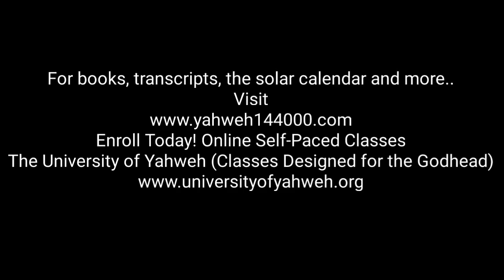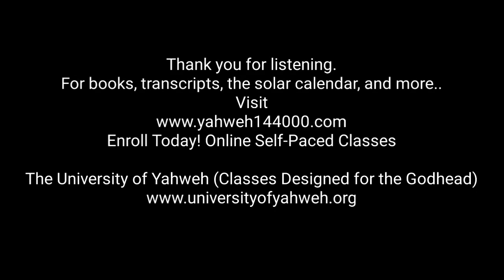The Expressed Manifested Image of the Invisible Yahweh